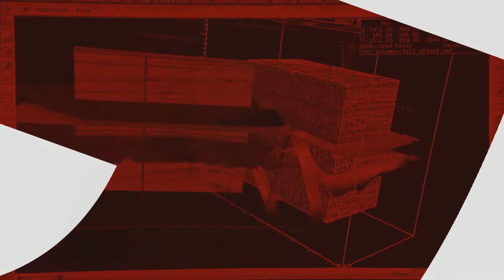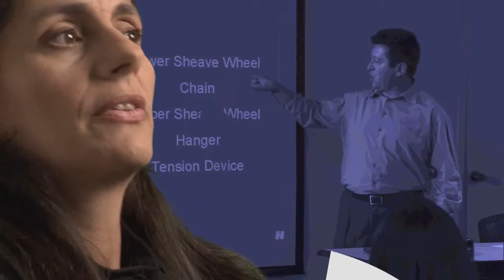Halliburton Career Story: Martha as a Global Business Development Manager for Testing and Subsea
What is it really like to work for one of the world's largest energy services companies? Learn about the opportunities, culture, travel and much more from the people who know best – members of the Halliburton team.